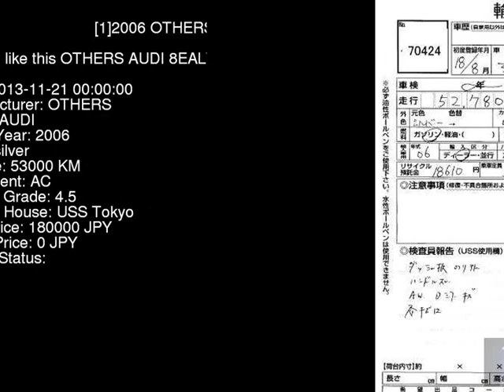2006 OTHERS AUDI 8EALT - Japanese Used Car For Sale Japan Auction Import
2006 OTHERS AUDI  8EALT - Japanese Used Car For Sale Japan Auction Import 8EALT,OTHERS,AUDI,jdmvip,vip,jdm,cars,japan,jdmvip.com,japanesecars,usedcars Japanese Used JDM Car For Sale At Auction in Japan for Import